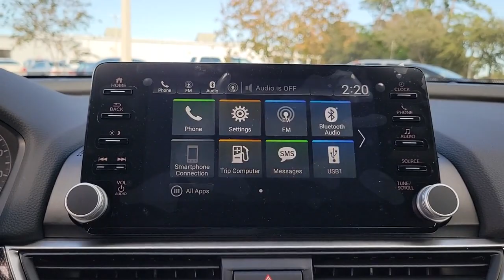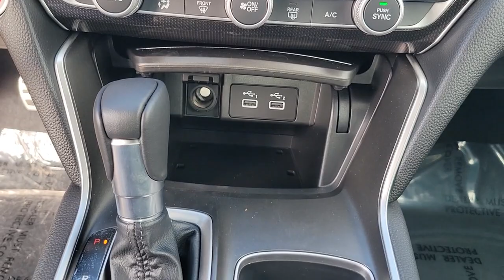2022 Honda Accord Tampa, Clearwater, St. Petersburg, Pinellas Park, Palm Harbor, FL 913470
Sonic Gray Pearl New 2022 Honda Accord Sport available in Tampa, Florida at Crown Honda. Servicing the Clearwater, St. Petersburg, Pinellas Park, Palm Harbor, FL area.

Crown Honda
7671 U.S. Hwy. 19 N.

This vehicle comes well equipped with 4-Wheel Disc Brakes 8 Speakers ABS brakes Adaptive Cruise Control: Adaptive Cruise Control (ACC) with Low-Speed Follow Air Conditioning Alloy wheels AM/FM radio Apple CarPlay/Android Auto Auto High-beam Headlights Automatic temperature control Brake assist Bumpers: body-color Delay-off headlights Driver door bin Driver vanity mirror Dual front impact airbags Dual front side impact airbags Electronic Stability Control Emergency communication system: HondaLink Exterior Parking Camera Rear Fabric w/Synthetic Leather Seat Trim Forward collision: Collision Mitigation Braking System (CMBS) + FCW mitigation Four wheel independent suspension Front anti-roll bar Front Bucket Seats Front Center Armrest Front dual zone A/C Front fog lights Front reading lights Fully automatic headlights Illuminated entry Knee airbag Lane Departure Warning System Leather Shift Knob Leather steering wheel Low tire pressure warning Occupant sensing airbag Outside temperature display Overhead airbag Overhead console Panic alarm Passenger door bin Passenger vanity mirror Power door mirrors Power driver seat Power steering Power windows Radio data system Radio: 180-Watt AM/FM Audio System Rear anti-roll bar Rear seat center armrest Rear window defroster Remote keyless entry Security system Speed control Speed-sensing steering Speed-Sensitive Wipers Split folding rear seat Spoiler Steering wheel mounted audio controls Tachometer Telescoping steering wheel Tilt steering wheel Traction control Trip computer Variably intermittent wipers and Wheels: 19 Machine-Finished Alloy w/Black Inserts. Sonic Gray Pearl 2022 Honda Accord FWD Sport